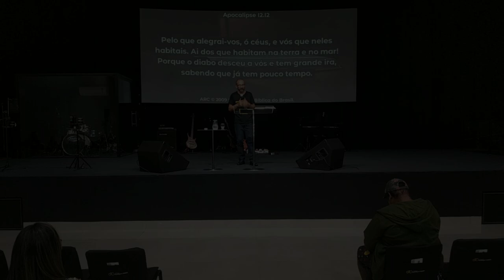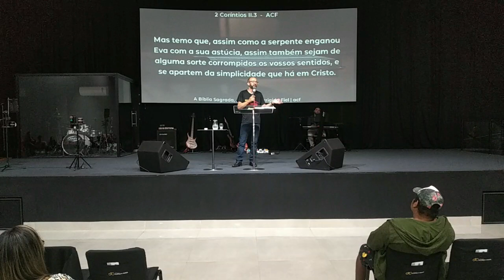Jesus, nossa única esperança | Pr. Ney Cordeiro | 28/05/2023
Ministração: Pastor Ney Cordeiro
Igreja Aliança de Amor, Araçatuba - SP